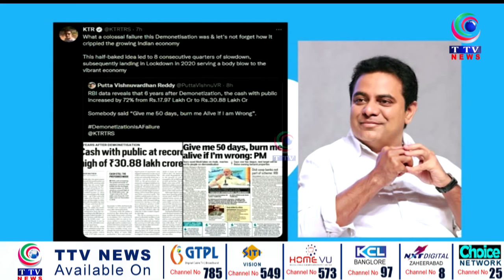Demonetisation was a serious failure which we cannot forget KTR tweeted